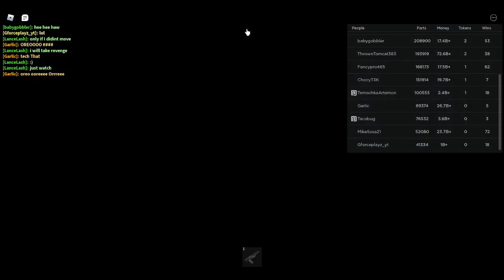Roblox Crush cars